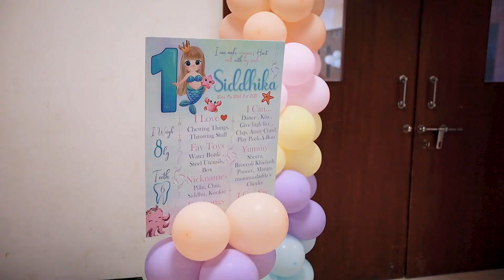Siddhika's First Birthday | Birthday Celebration | Cinematic Video | NSPHOTOGRAPHY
Best Cinematic 1st Birthday shoot of SIDDHIKA.

Camera: CANON R6
Lens: 50mm OR 16-35 mm
Gimbal: DJI RONIN RS3

DM for shoots
NS PHOTOGRAPHY